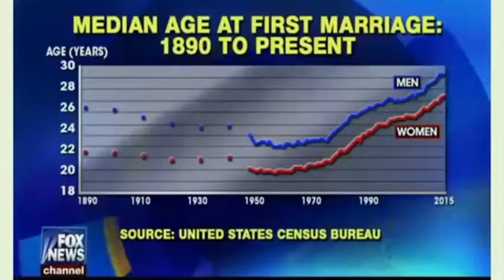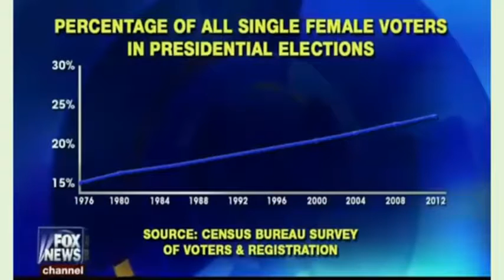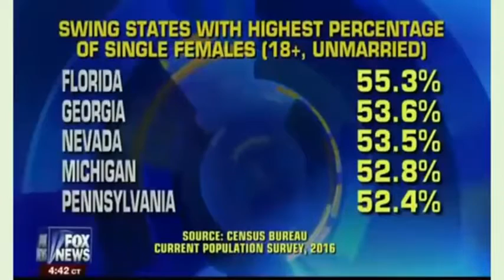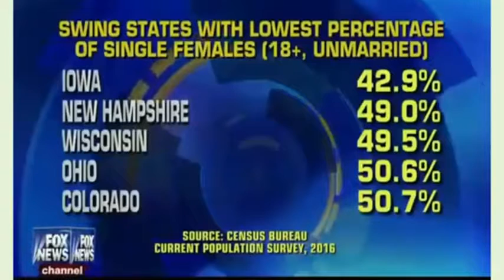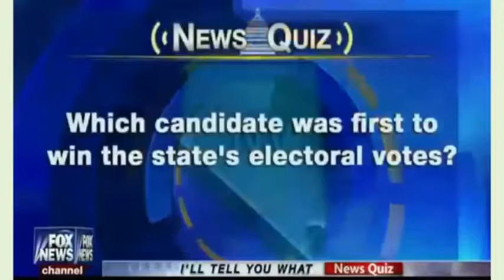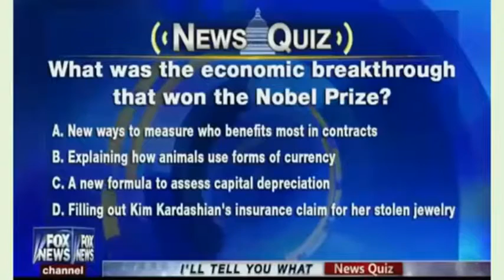Rowdy Documentary Perino & Stirewalt 10 16 16 Hillary Clinton NEW FBI E Mails & Wikileaks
Rowdy Documentary